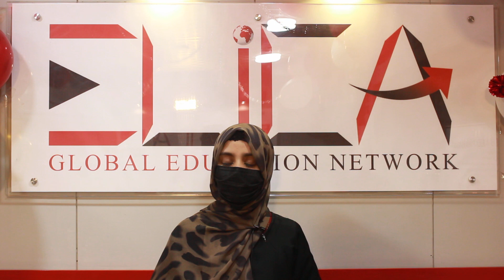Elican! Celebrating 14th August 2023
Saluting Our Remarkable Students on Independence Day!

As we celebrate the spirit of freedom on this historic 14th of August, we extend our heartfelt gratitude to our exceptional students. Your reviews resonate with patriotism, determination, and love for our nation. Each word reflects the unity that strengthens us and the dedication that propels us forward. Together, we honor the sacrifices of the past and shape a promising future. Thank you for being the true ambassadors of progress and pride.

I want to shine with ELICA to be the noblest!

Let’s begin a new journey by leaving all the negative thoughts and failures behind and let’s try to be the best version of ourselves.

Thank you ELICA (The Global Network Education) for letting me share my thoughts and enhancing my speaking power for my better future growth.

Let's try for achieving goals and new learnings!
We grow to glow!
We learn to shape our hardships into leadership!

IELTS Preparation, English Language, Public Speaking Course, Digital Marketing Course, Information Technology

Address: Plot 67/A, F-1, 1st Floor Apwa Complex, Garden Road, Karachi.